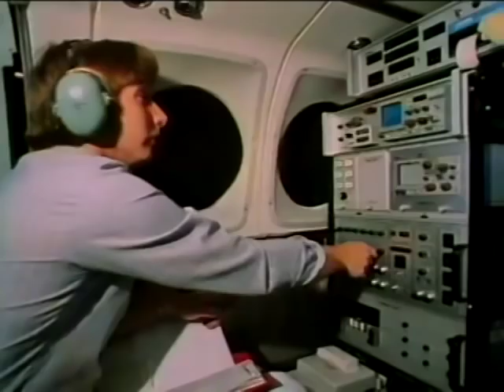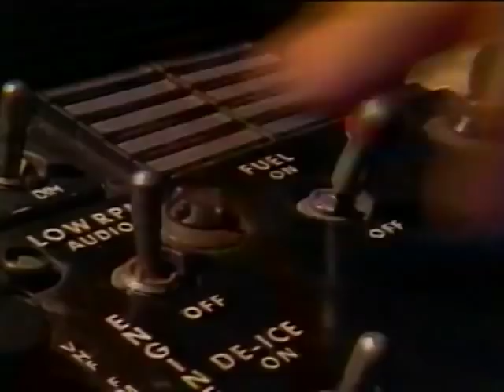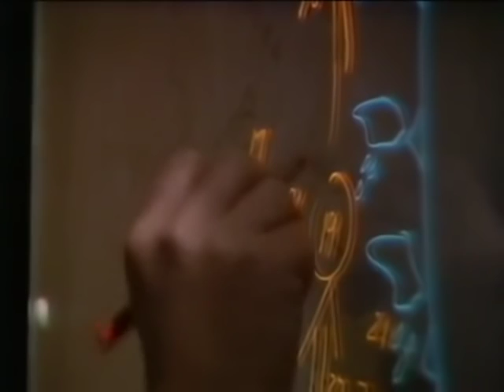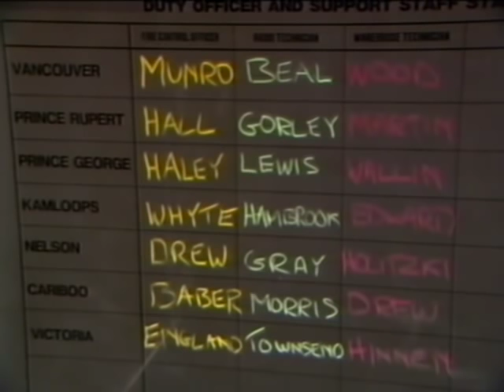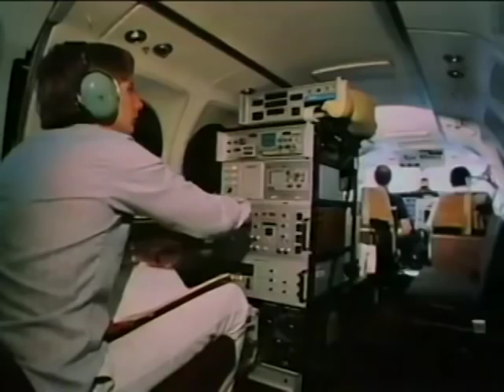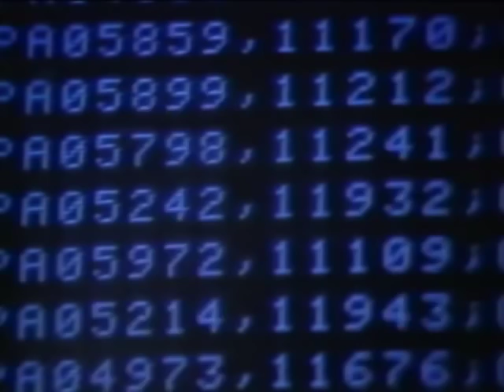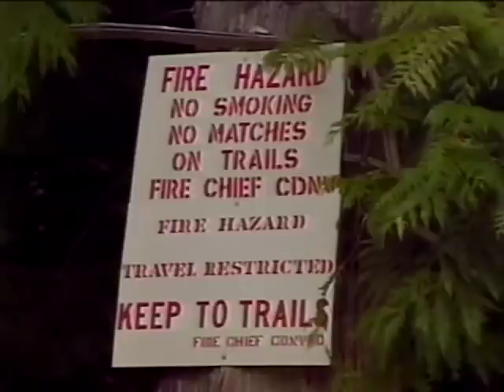On The Fire Line (a film from 1985 about the history of forest fire fighting in BC)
Description: An historical look at methods of fire fighting in British Columbia

Executive Producer John Anderson
Producer/Director Amarjeet S Rattan
Writers Kyle Jackson and Jana White
Editor Jana Fritsch
Cameraman Max Lindenthaler
Soundman Steve Saunder
Lighting John Houtman
Production Assistants Brenda Scott and Al Lasserson
Make Up Marianne Coates
on line assembly Post Haste Video